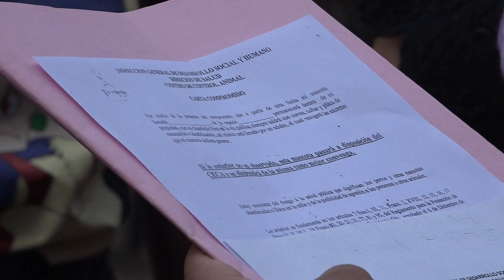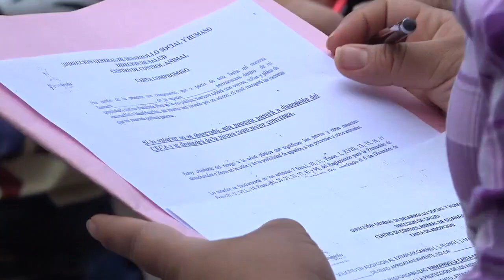300 mil pesos destinarán a proyectos que apoyen la protección de animales a través de asociaciones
300 mil pesos, serán repartidos en proyectos que apoyen la protección de animales a través de asociaciones, revelo el secretario del H. Ayuntamiento, Héctor Corona